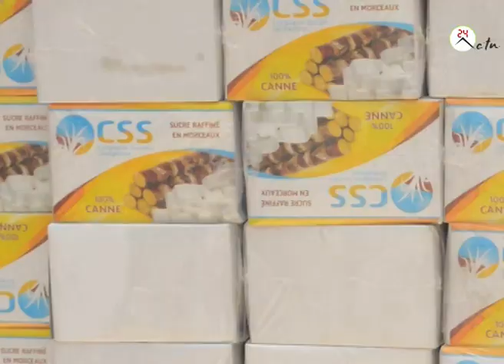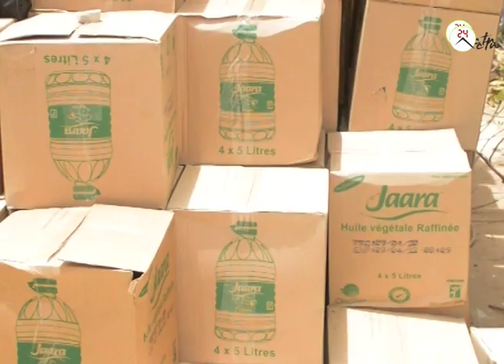INÉDIT TOUBA LES "ALLÔ-DAKAR NEUTRALISÉS